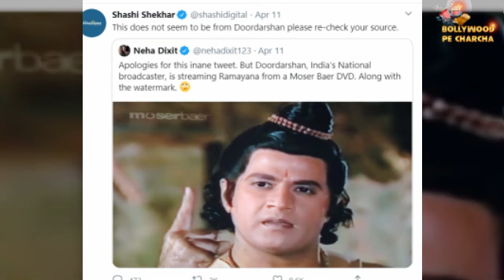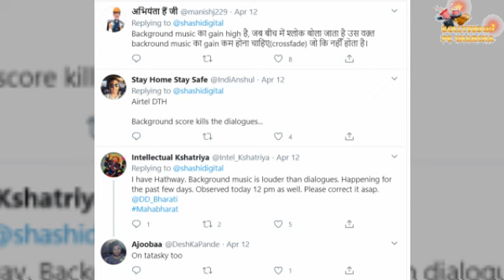Many People Complaint Against Ramanad Sagar's RAMAYAN To Doordarshna | Know The Full Story